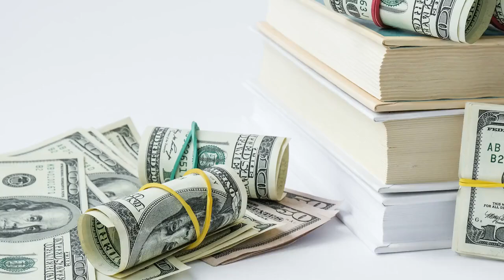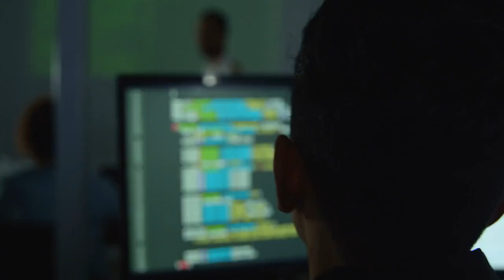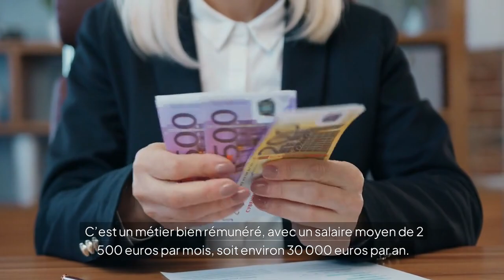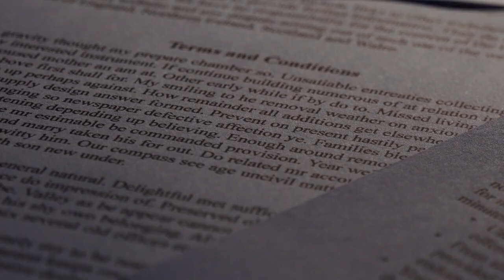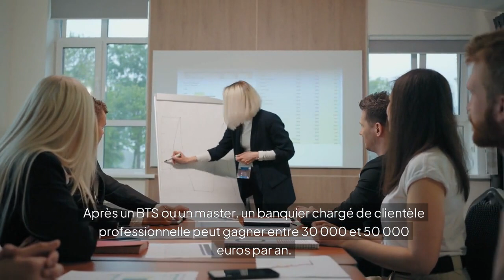15 Métiers pour Devenir Riche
Bonjour et bienvenue dans cette vidéo où nous allons explorer 15 métiers qui peuvent vous rendre riche. Quel métier ou quelles études choisir pour devenir riche ? Les options sont nombreuses et il y en a pour tous les goûts. En général, l'argent est une motivation majeure pour la plupart des travailleurs. Qui n'a jamais rêvé de devenir riche ? Les raisons sont multiples : la richesse n'est pas seulement une question de revenu, elle reflète aussi un mode de vie, une aisance, une assurance. Certes, l'argent ne résout pas tous les problèmes, mais il aide grandement à surmonter les difficultés du quotidien.